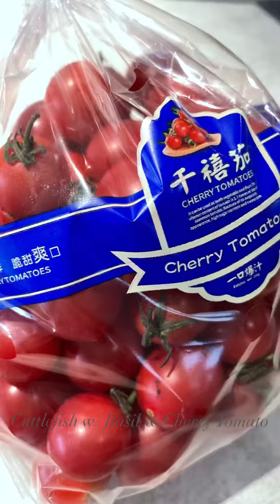Cuttlefish w/ Basil & Cherry Tomato | 九層塔車厘茄墨魚￼